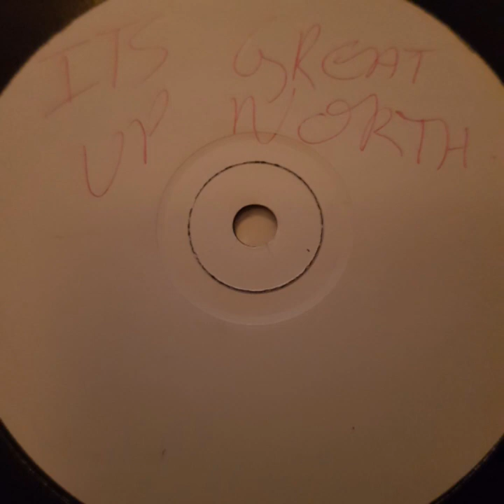G-Force - I Can't Stand It